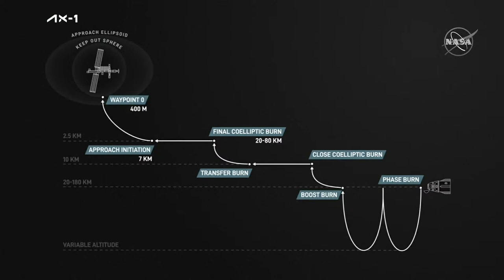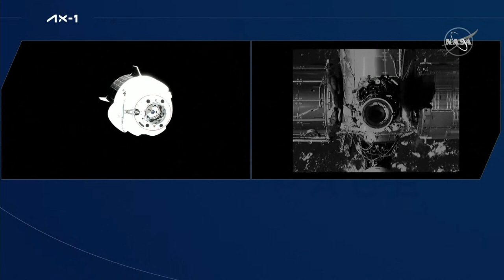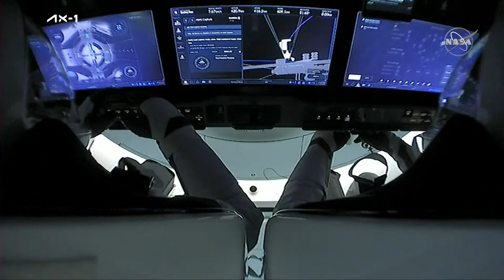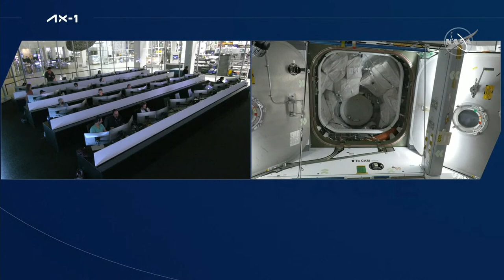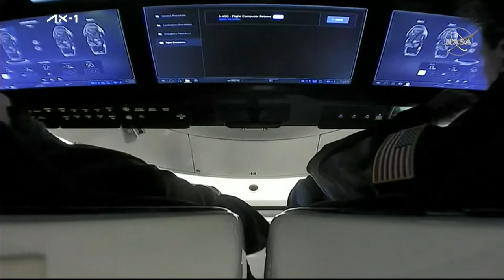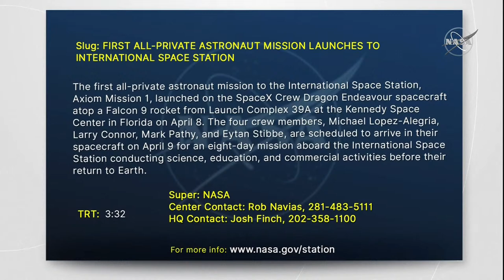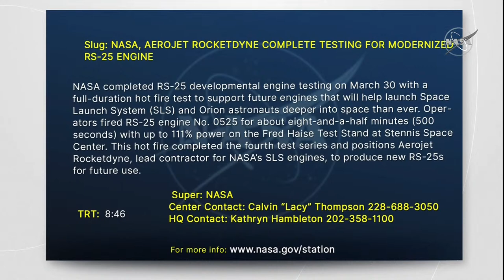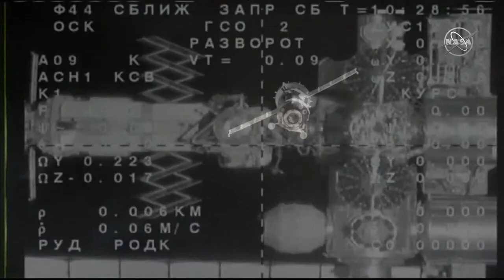Live: Axiom-1 docking first private SpaceX crew to International Space Station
The crew includes a former NASA astronaut, Axiom employee and spacecraft commander; Michael López-Alegría, Larry Connor, Mark Pathy and Eytan Stibbe.